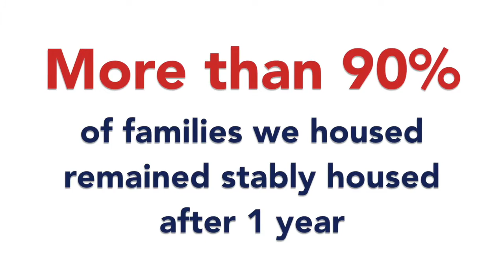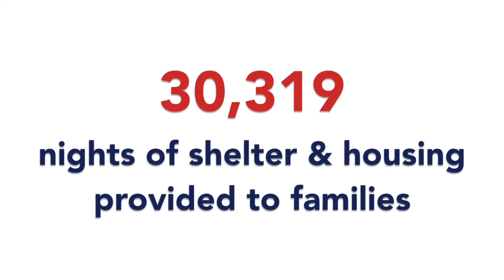COMPASS FAMILY SERVICES | Thank you from Juthaporn - 2018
Compass Family Services' client Juthaporn thanks you for your support in ending family homelessness in San Francisco.